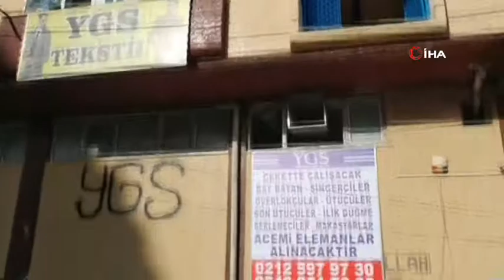Ceket hırsızlar kamerada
Bir ceket imalathanesine gelen eldivenli ve yüzleri maskeli 3 hırsız, ceket kalıplarını çaldı. Dakikalarca imalathanede keşif yapan hırsızların ceketleri çaldığı anlar güvenlik kameralarına saniye saniye yansıdı..